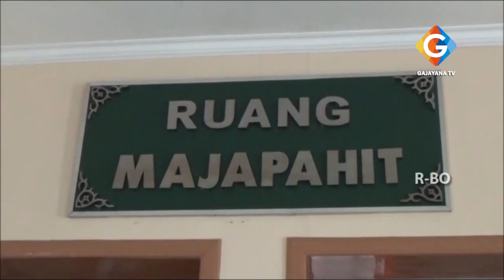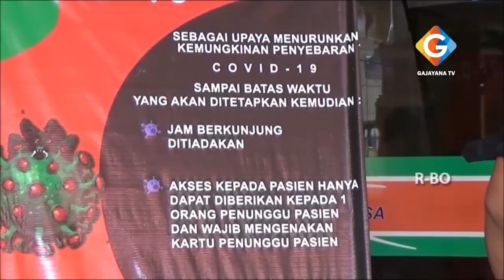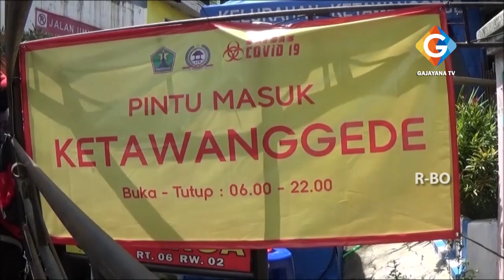ODP DI KOTA MALANG KIAN MENINGKAT, WALIKOTA MALANG AJAK MASYARAKAT TAK LENGAH